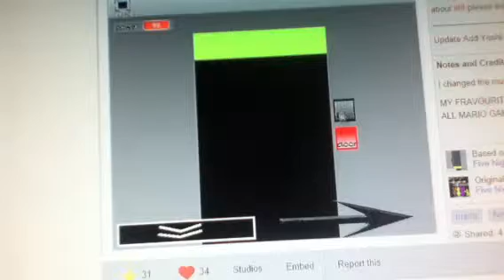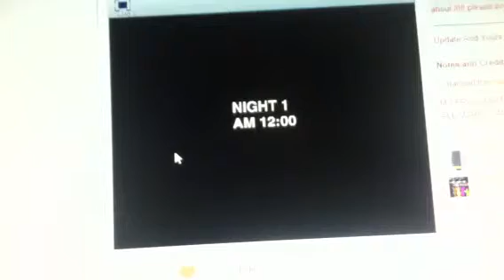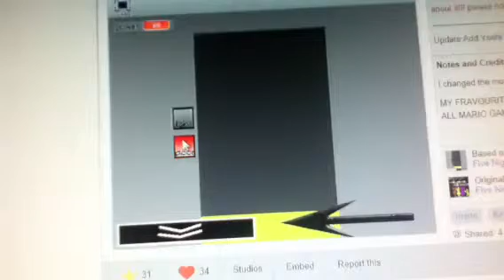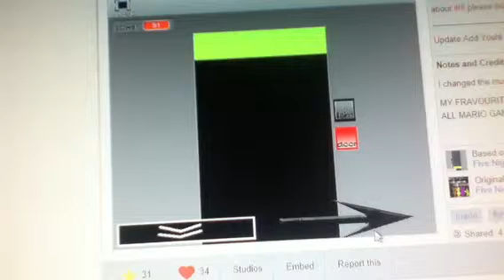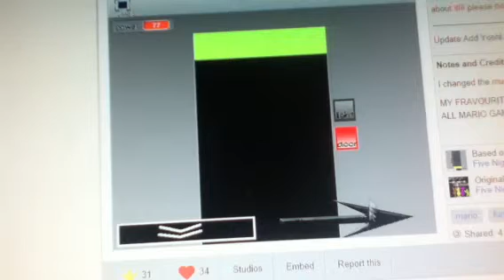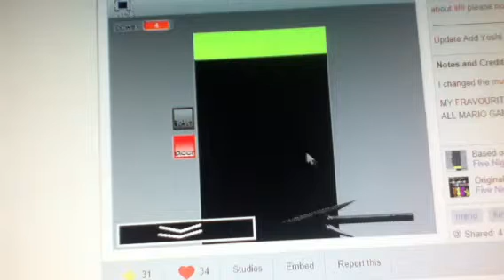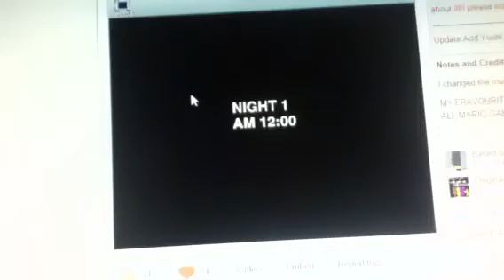IT'S A ME!-Five Nights at Mario's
Join b as he try to survive Mario and his friends!